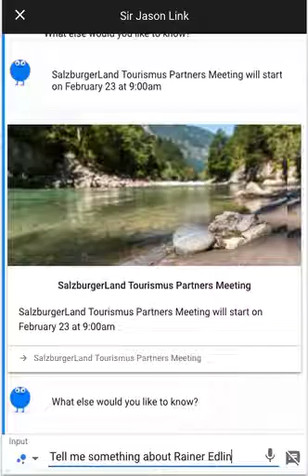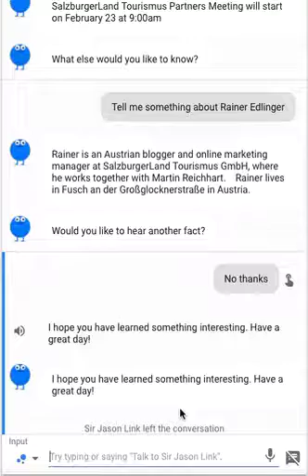Sir Jason Link arrives in Salzburgerland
Jason Link hits the road again and this time is getting to Flachau to meet with the partners of Salzburg Tourism and to talk about Linked Data strategies for SEO in the travel industry.